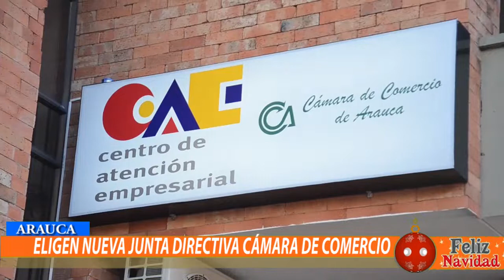SE ELIGIÓ NUEVA JUNTA DIRECTIVA DE LA CÁMARA DE COMERCIO DE ARAUCA